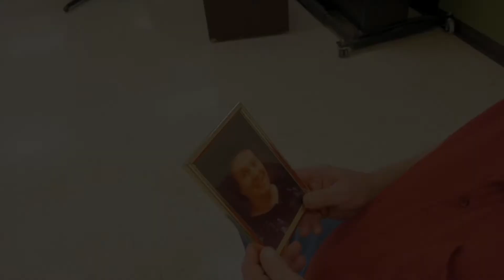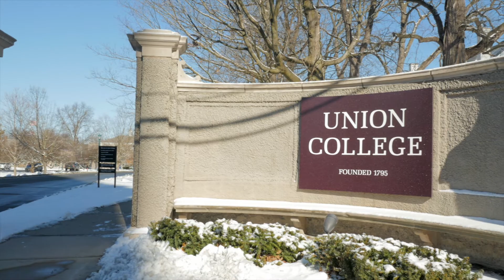The impact of a Success Coach...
The Employer Resource Network offers a unique, innovative service via an on-site Success Coach.  Through these employee testimonials, the powerful impact of the work of a Success Coach is evident.